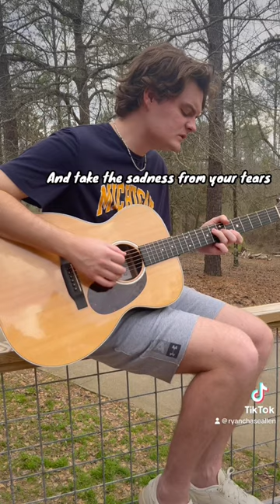When you leave